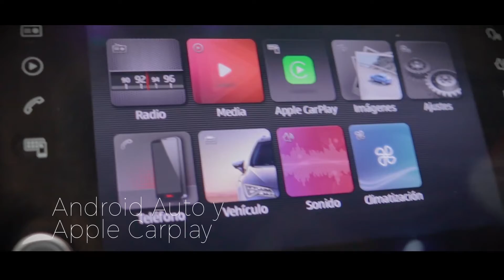Seat Tarraco 2019 - Hermes Films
Video de producto para nuestros amigos de Seat Agua Azul, en Guadalajara